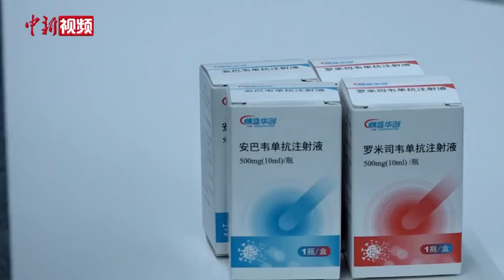哪些人群适用新冠“特效药”？青少年是否可用？研发药企回应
12月8日晚，国家药监局官网消息显示，中国首个自主知识产权新冠病毒中和抗体联合治疗药物获批。这款药物适用于治疗轻型和普通型且伴有进展为重型高风险因素的成年群体，他们一旦感染新冠肺炎后更容易发展成重症或危重症，这也将减少其病情加重的风险。
        针对青少年群体，满足12岁以上、体重大于等于40公斤的条件即可使用。目前针对青少年群体为附条件批准，未来还将做一些临床试验累计更多数据。